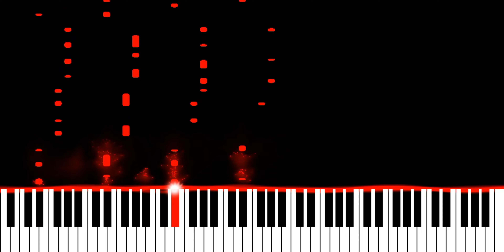FISHER & Aatig - Take It Off (Piano Synthesia Version)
Originally recorded and released by Fisher and Aatig.

∼ j ☺️